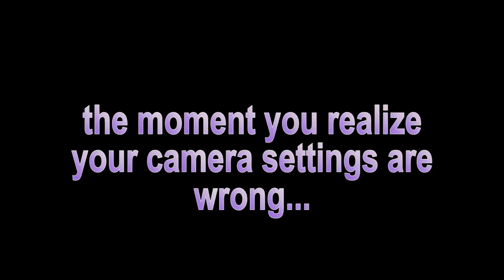Being Reminded of Racism in Small Southern Town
Please check out for great sermons, singing, spiritual uplifting and encouragement!

Hi guys! Thank you for stopping by and watching my video. This vlog is how my Saturday went. As much as I talked about going to Hobby Lobby, I never made it. I ended up at Home Goods which had amazing items and decor. There was an unexpected family reunion I found out about at the last minute. I saw family I have not seen in years! I am so glad I got it on footage. Very briefly I was quickly reminded about racism at an ice cream shop. In the south, there is always a reminder subtle or bold wherever you go.  I hope you enjoy the video!

Editing Software
Adobe Premier Pro
GoPro Studio